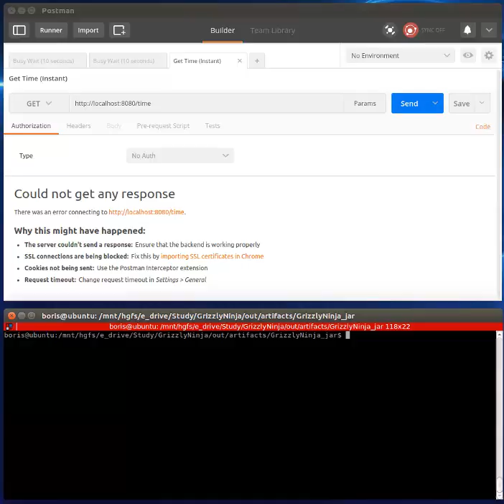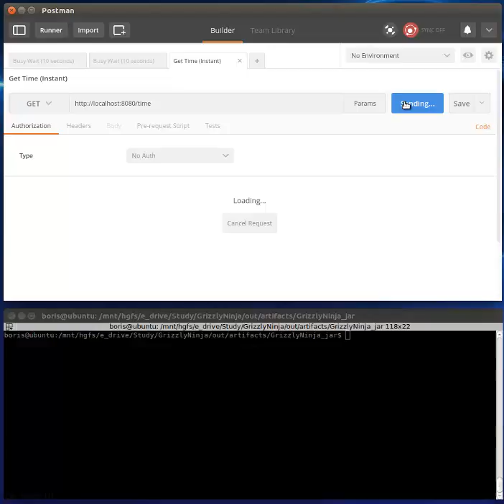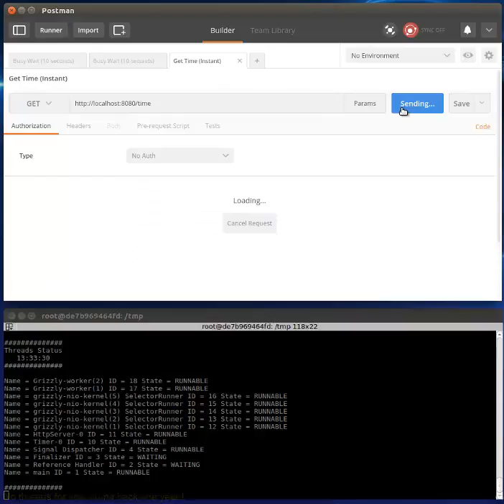Inspecting thread status during run-time (Java)